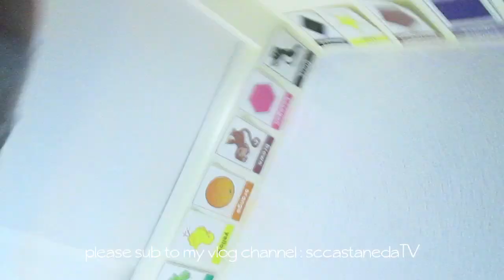Vlog#004: What the heck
YAAA!!! The return of my VLOGS! I will be placing the first 5 VLOGS here (on my beauty channel) until I am all set up with my new channel SUBSCRIBE NOW so you don't miss a video!!

My public Mailing address:
SCCASTANEDA
POBOX 1103